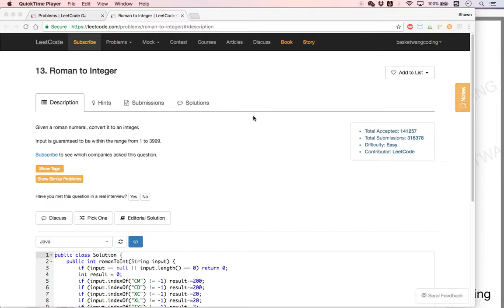[Leetcode 13]Roman To Integer